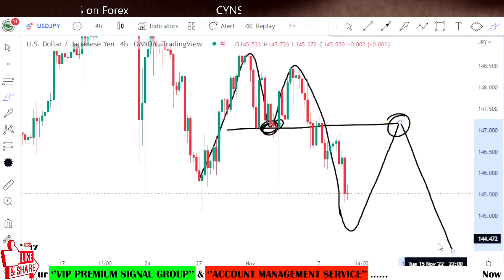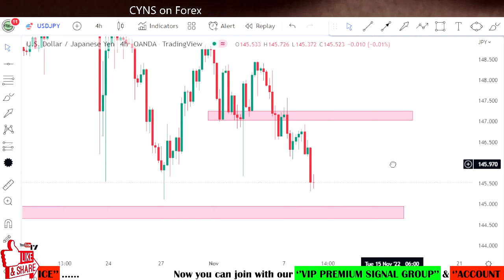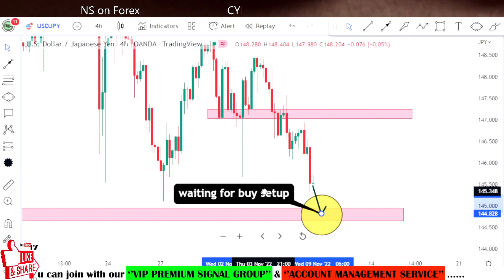USDJPY Daily Forex Forecast for 9th November 2022 by CYNS on Forex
Hello Traders,
⭕ In this video includes - ( USDJPY Forex Market Update for 9 November 2022 )
    ✅- Technical analysis on USDJPY chart